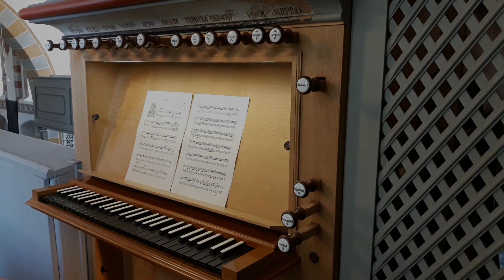Padre Narciso da Milano (1672-1728): Sonata in Fa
↓Informationen↓
Heute gibt es ein Literaturstück von dem Komponisten "Padre Narciso da Milano". Padre Narciso da Milano dessen richtiger Name Giuseppe Burocco war,  wurde erst 1994 aufgedeckt.
 Der junge Giuseppe folgt seinen Spuren und tritt 1689 in das Franziskanerkloster Sant'Angelo in Mailand ein, er wird Frà Narciso genannt.
Wenige werke sind von im erhalten geblieben, dadurch das dass Archiv und die Bibliothek  im Kloster durch einen Brand zerstört worden ist.
Geboren: 1672
Gestorben: 1728

Registrierung:
Principal 8´
Praestant 4´
Gedackt 8´ (Baß/Diskant)
Gambe 8´
Spitzflöte 4´ (Diskant)
Quinte 3´ (Diskant)
Terz 1 3/5´ (Diskant)
Pedal:
Subbaß 16´
Principalbaß 8´
Koppel M/P

Euer Tim.
©(2022)